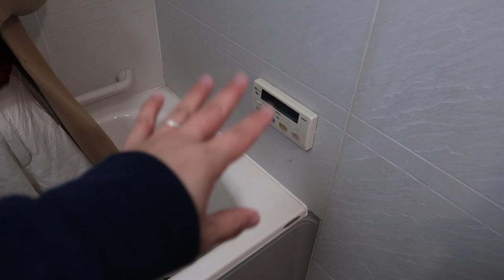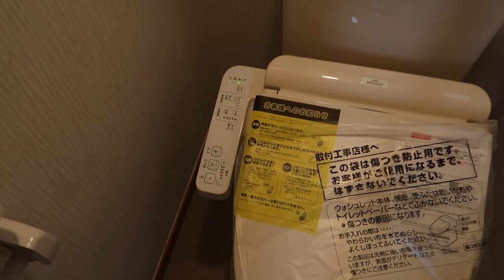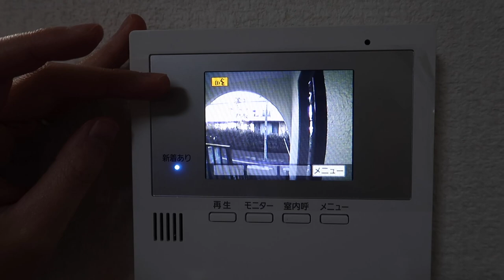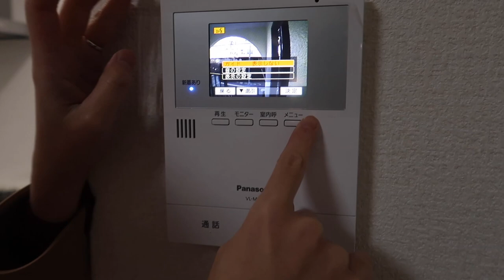DIBELIIN RUMAH BARU AMA ISTRI JEPANGKU TERCINTA